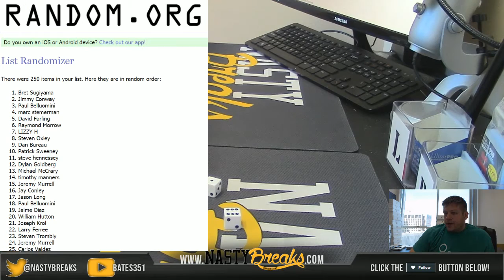11 2 16 250 Break Mark Bambino Promo Free Roll